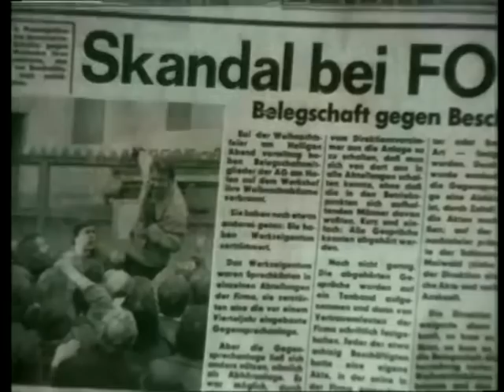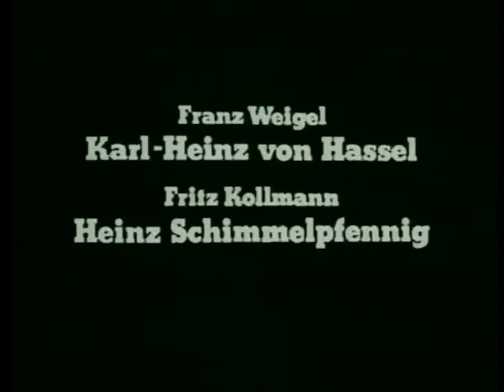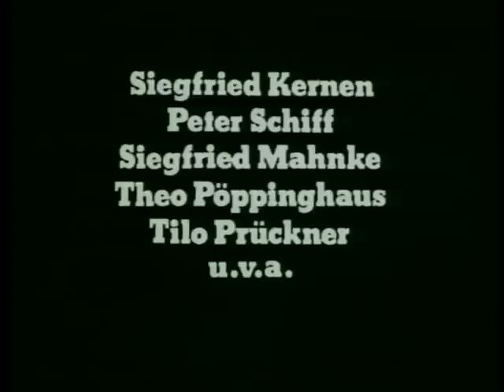02.Teil Stellenweise Glatteis (22.06.1975)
Stellenweise Glatteis ist ein Fernsehfilm in 2 Teilen
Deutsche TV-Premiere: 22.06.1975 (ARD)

Karl Maiwald, Schlosser in einer Firma in Dortmund, entdeckt eines Tages durch Zufall auf dem Schreibtisch der Chefsekretärin ein
besonderes Geheimnis der Gegensprechanlage, die in vielen Räumen des Werkes installiert ist: Mit Hilfe eines technischen Kniffs
wurde sie zum Abhörgerät. Maiwald bricht nachts in die Firma ein und stiehlt die Tonbänder, auf denen die Gespräche der Kollegen
mitgeschnitten wurden. Auf der Weihnachtsfeier lässt er die Bombe platzen. Der Geschäftsführer wird entlassen. Maiwald gibt sich
aber nicht zufrieden. Er versucht mit allen Mitteln, die Gewerkschaft gegen die Unternehmensleitung mit dem Ziel der öffentlichen
Entschuldigung zu mobilisieren. Inzwischen hat die Gewerkschaft jedoch die Aktienmehrheit übernommen.

Cast & Crew
Günter Lamprecht
Dorothea Moritz
Léonie Thelen
Karl-Heinz von Hassel
Heinz Schimmelpfennig
Klaus Schwarzkopf
Claus Theo Gärtner
Hermann Guenther
Siegfried W. Kernen
Dieter Schaad
Peter Schiff
Hans Schulze
Claus Fuchs